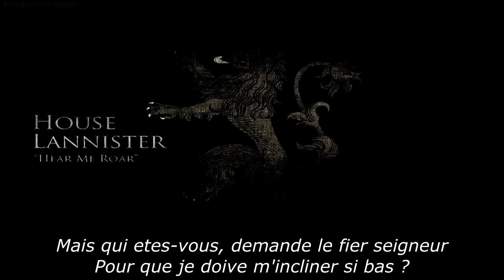Les Pluies de Castamere - The Rains Of Castamere - Chanson des Lannister - en français VOSTFR - HD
La chanson des Lannister avec les sous-titres français.